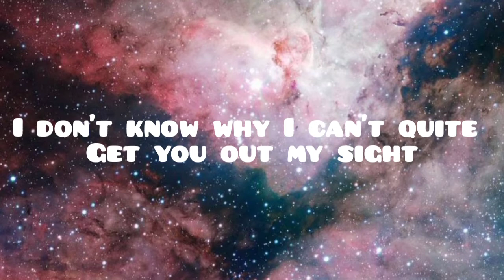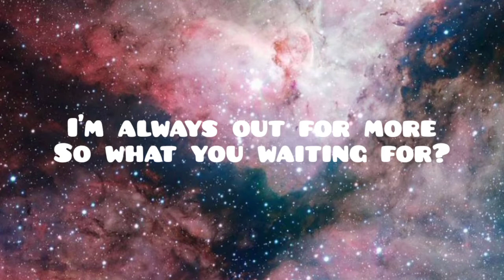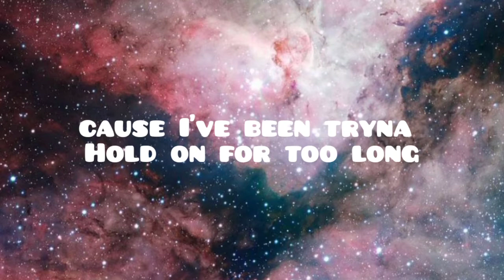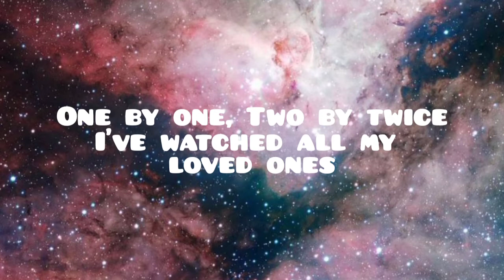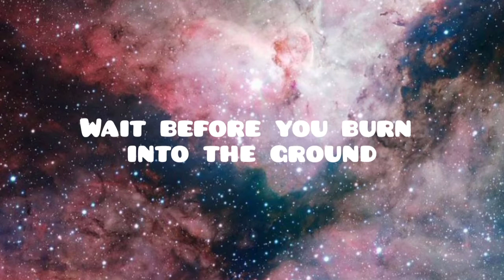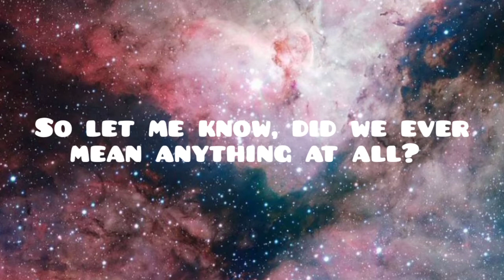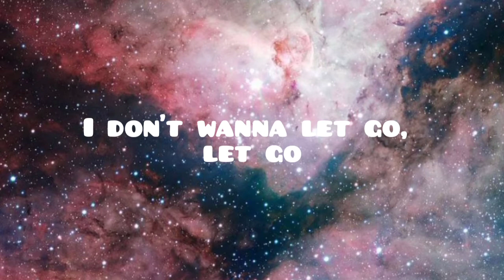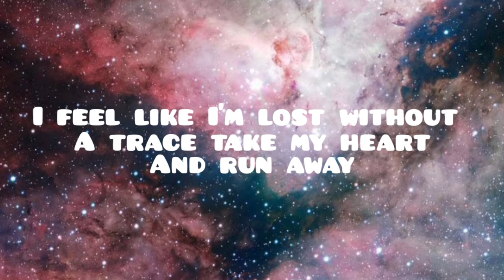"LASTING LOVER"|LYRIC VIDEO by Lewis Capaldi (James Arthur featuring Sigala Cover)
Credits given to:

Artist: James Arthur feat.  Sigala
Song Title: Lasting Lover
Performed by: Lewis Capaldi
Live at Brussels,  Belguim
Lyrics

I can't quite get you out my sight
You're always just behind
You're stored across my mind
Keep crawling back
To where we last
I'm always out for more
So what you waiting for?
Wait before you burn into the ground
Please stay until
The beat of our hearta run out
I don't wanna let go, let go
'cause I've been tryina
Hold on for so long
I feel like I'm lost
Without a trace take my heart
And run away she said
"I've been looking for a lasting lover"
To save me,  save me
From every single
Heartache, heartache
I feel like I'm lost without a trace
Take my heart and run away
She said "I've been looking for a lasting lover"
Two by twice
I've watched all my loved ones
Move on to something more
Open out the door
Caught in between
Oh, please stay till the taste of your heart runs sour
Did we every mean anything at all?